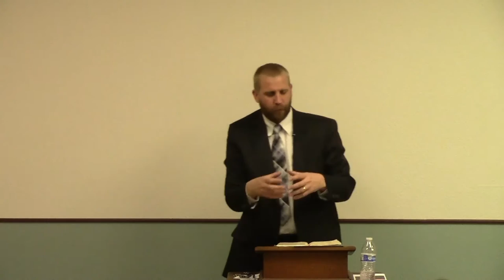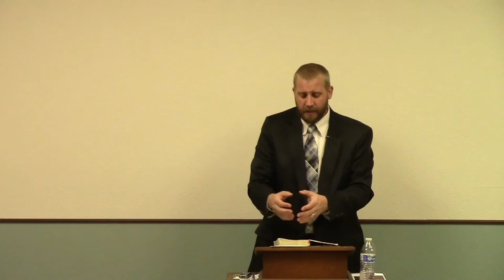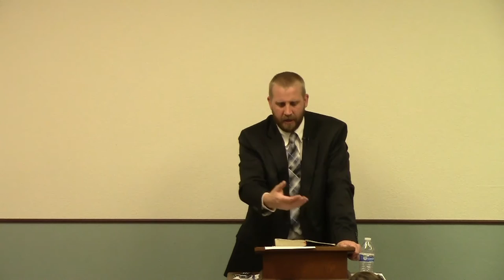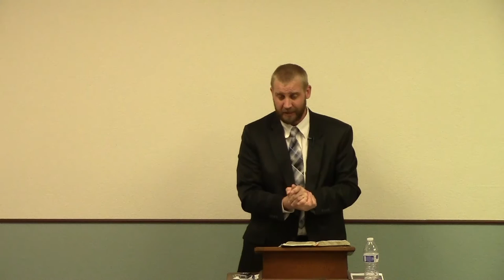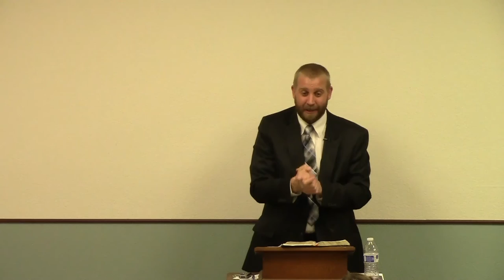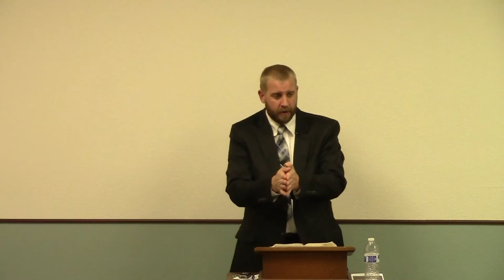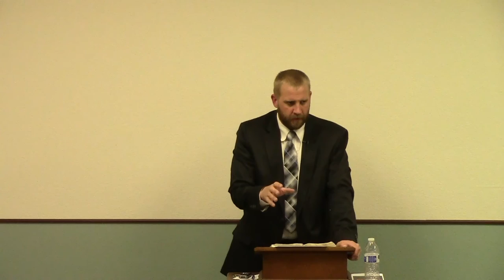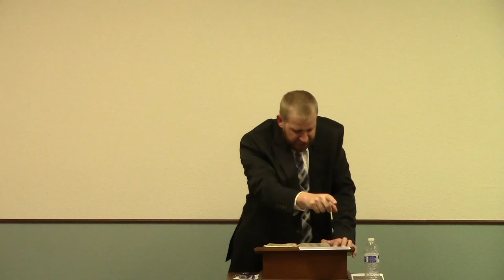Healthy Living - Birthing and Raising Children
Applying Biblical principles to giving birth and raising children in 2016.  Preached on 1/3/2016 pm service at Word of Truth Baptist Church in Prescott Valley, AZ.